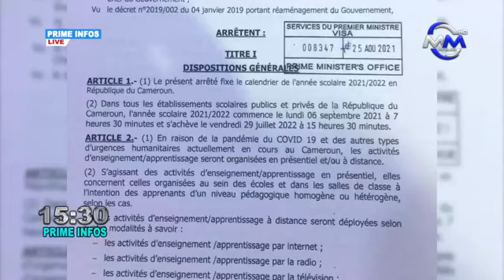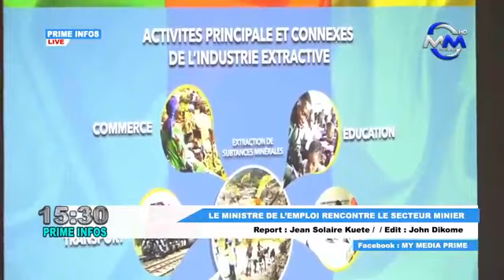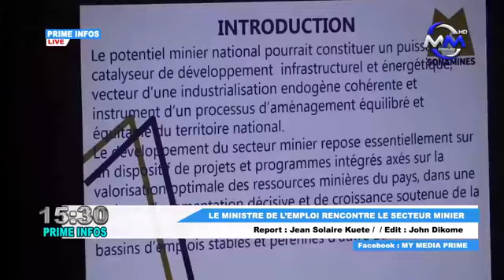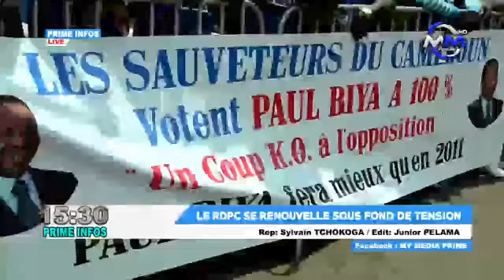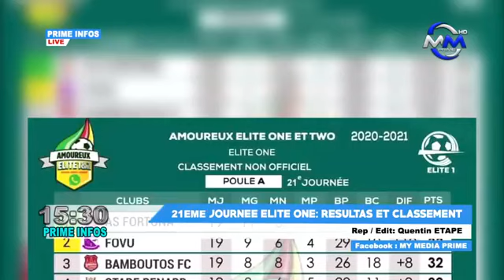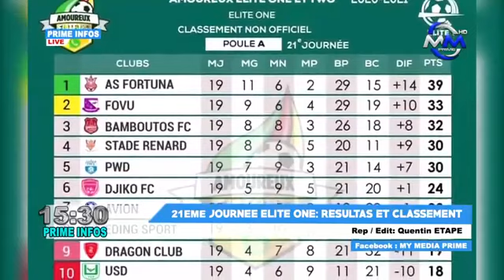PRIME INFOS: Thursday 26 August 2021 live on MY MEDIA PRIME TV Presented by GWLADYS BOMOTONGUINA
PRIME INFOS: Thursday 26 August 2021 live on MY MEDIA PRIME TV

Presented by  GWLADYS BOMOTONGUINA

Produced by  EWANE ELI NOLINGA

Broadcast and streaming: CEDRICK EDGARD NSAH